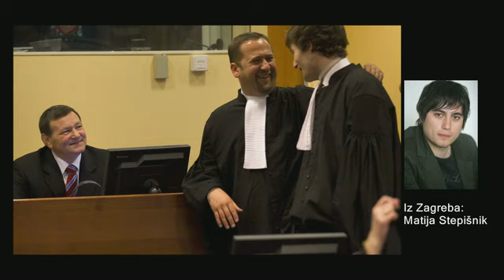Gotovini 24 let, Markaču pa 18 let zapora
Mednarodno sodišče za vojne zločine na območju nekdanje Jugoslavije v Haagu je danes objavilo razsodbo v primeru hrvaških generalov Anteja Gotovine, Ivana Čermaka in Mladena Markača. Zaradi vojnih zločinov med in po operaciji Nevihta leta 1995 je Gotovino obsodilo na 24 let zapora, Markača pa na 18 let. Čermaka je sodišče oprostilo.